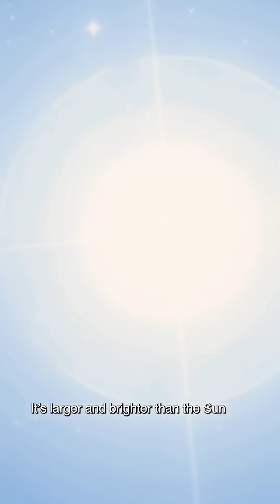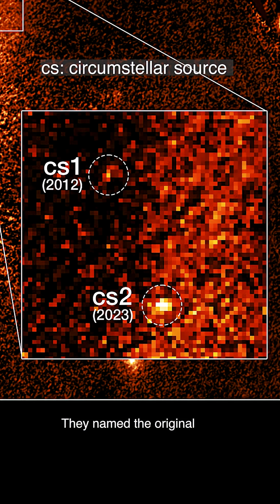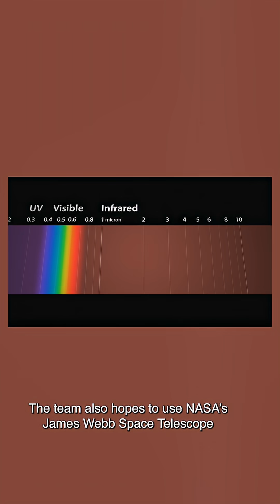Hubble Captures Destruction of Worlds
The Hubble Space Telescope has captured evidence of a rare and violent event unfolding around the nearby star Fomalhaut - an apparent collision between two large planetary bodies in a distant solar system.

Fomalhaut, also known as Ōtamarākau here in Aotearoa, is a young star that lies close to our Sun at only 25 light-years distance, within the southern constellation Piscis Austrinus. This finding sheds light on the same chaotic processes that shaped our own solar system billions of years ago. With support from both Hubble and the James Webb Space Telescope, astronomers are now closely monitoring the aftermath.